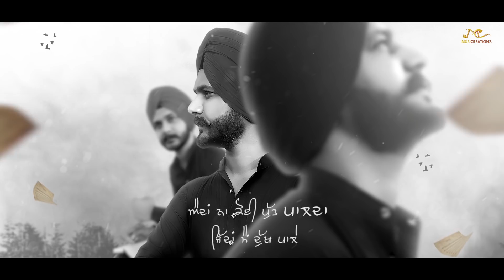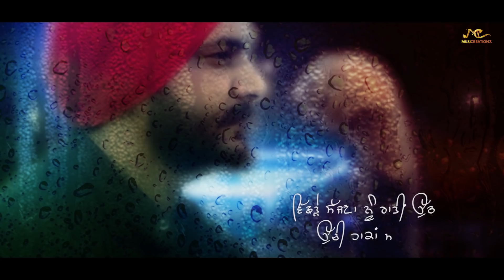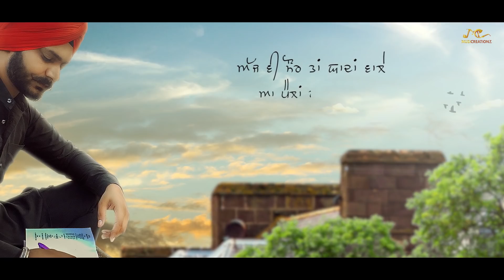Afsaana | Gurvinder Sufi | New Punjabi Song 2018 | MusiCreationz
MusiCreationz & Amar Kahlon Proudly Presents Afsana By Very Talented Writer & Singer Gurvinder Sufi.

Song : Afsaana
Singer : Gurvinder Sufi
Lyrics & Music : Gurvinder Sufi
Video By : DS Creationz
Project By : Gurwinder Dalam & Karan Bajwa
Producer : Amar Kahlon
Label : MusiCreationz